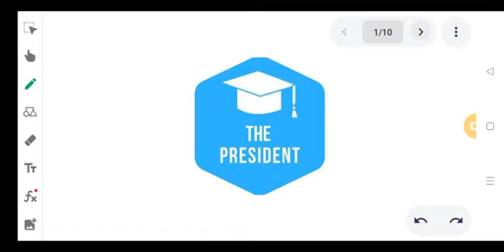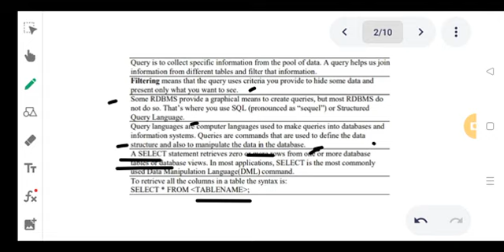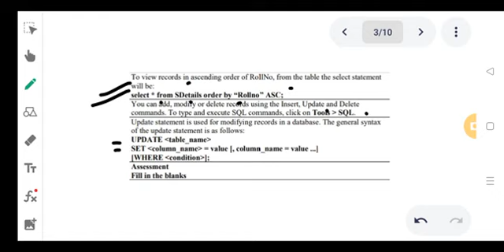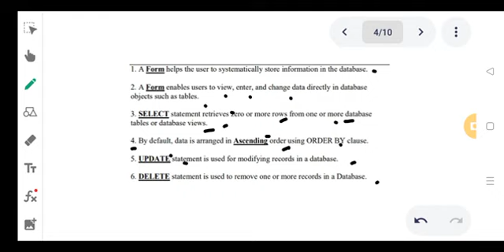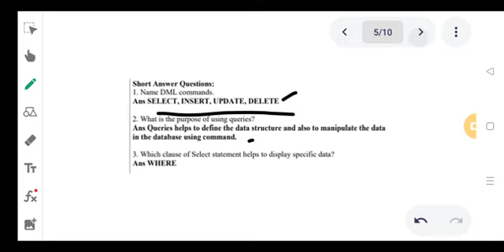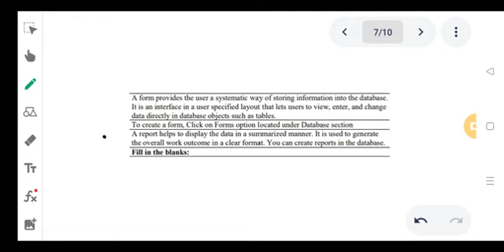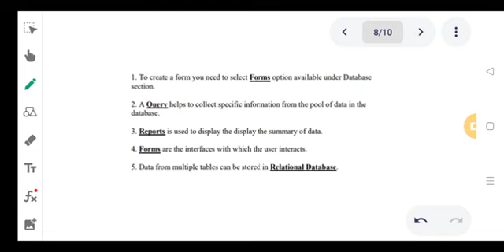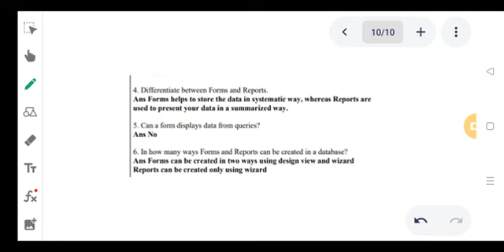Class-9th Computer, Tutorial- rdbms Lecture 6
🗓️ Date- Tue, Feb 1, 2022, Class-9 Comp, Tutorial- rdbms Lecture 6 by Somendra Pratap Singh sir/mam

🏫 The President
🏷️ A premier CBSE school
📍 Daniyari | Kushinagar

1- Class-9 Comp, Tutorial- rdbms Lecture 6
2- online lectures for students
3- free online lectures
4- class 9 chapter 6 computer
5- dbms bangla tutorial
6- computer science lectures
7- class 9 computer
8- computer chapter 6 class 9
9- gate online lectures for computer science
10- introduction to dbms tutorial
11- tutorial on dbms for gate exams
12- dbms gate lectures
13- computer science class 9 elective